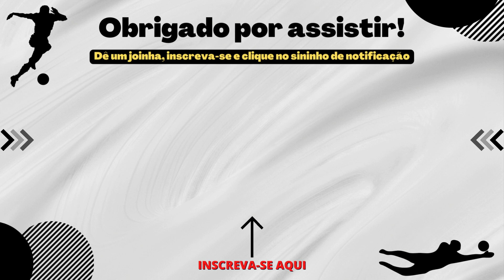VEIO DE GRAÇA! NOVO ZAGUEIRO! DIRETORIA AGIU RÁPIDO! ESSA NINGUÉM ESPERAVA! NOTICIAS DO SANTOS HOJE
A SOLUÇÃO DAS DORES NAS JUNTAS ESTÁ AQUI! APROVEITE A PROMOÇÃO! CLIQUE NO LINK E SAIBA MAIS! 👇👇👇

Na Poder Sports são mais de 2.500 opções de jogos todos os dias, sejam eles futebol, futebol americano, basquete, vôlei, tênis, esportes virtuais e variados tipos de cassino, como por exemplo space man, black jack, raspadinha e roleta. Além disso, contamos com as melhores odds e opção de encerrar apostas (cashout) na maioria dos jogos de futebol. Você se cadastrando através do link ganha 100% de bônus no valor do depósito até R$ 300,00. O link é esse